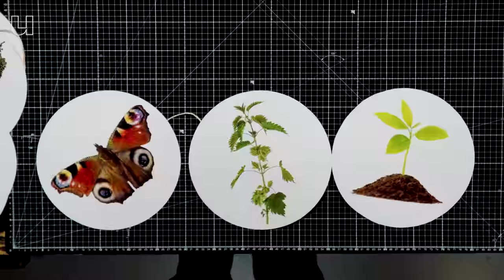Onkruid is juist hartstikke goed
Onkruid zijn alle planten die groeien waar we dat niet willen, maar we kunnen we ze meestal best laten staan. Onkruid kan juist goed zijn voor verkoeling, bemesting en biodiversiteit in je tuin. In deze aflevering van de Werkplaats vertelt bioloog Nienke Beets (Universiteit Leiden & Hortus Botanicus Leiden) je wat de voordelen zijn van meer groen in onze dorpen en steden. En waarom de term onkruid dus eigenlijk helemaal niet klopt.🌱 🐝 🏙️ Dus groen licht voor de paardenbloemen, brandnetels en klavertjes!

0:00 Wanneer is iets onkruid?
1:15 Wat zijn de goede eigenschappen van wilde planten?
2:11 Hoe zijn dieren, planten en insecten met elkaar verbonden?
3:54 Waarom moet je invasieve exoten weghalen?
4:26 Hoe kunnen we ecosystemen versterken?